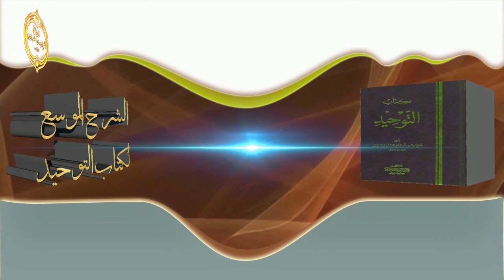الشيخ زيد البحري الرد من عشرة أدلة على من يقول نوفق بين أهل السنة وأهل البدع لئلا تفترق الأمة أكثر